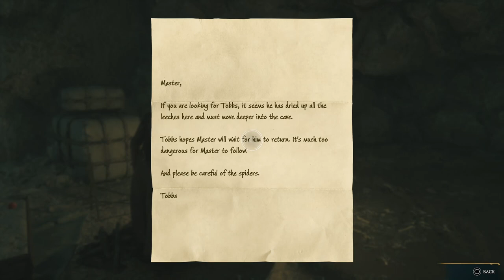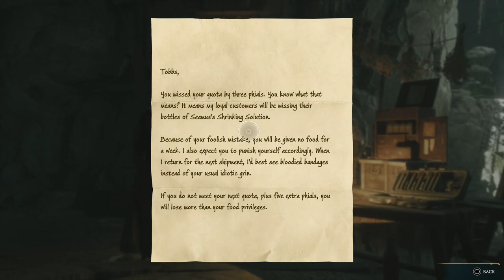HOGWARTS LEGACY - PS5 WALKTHROUGH - PART 40 - THE PLIGHT OF THE HOUSE ELF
HOGWARTS LEGACY Gameplay Walkthrough Part 40 includes the quests...

In The Shadow of Discovery
The plight of the House Elf
Foal of The Dead

This no commentary HD walkthrough for HOGWARTS LEGACY available on PC PlayStation 5 Xbox Series X|S will include the Full Game Main Campaign Story Missions Side Missions Collectibles Cutscenes Gameplay and Ending.